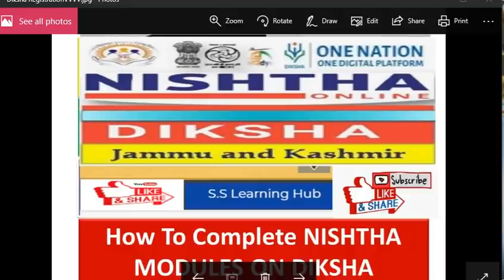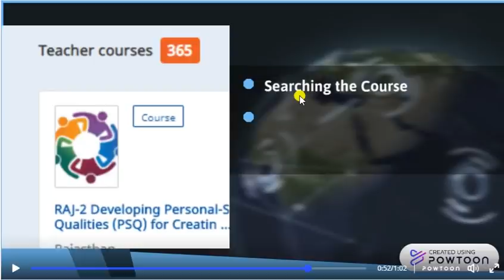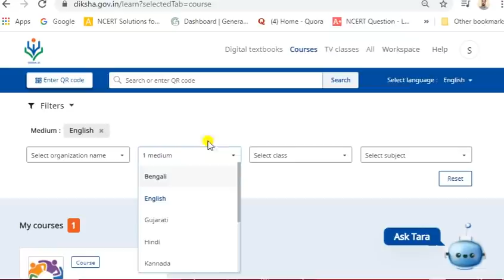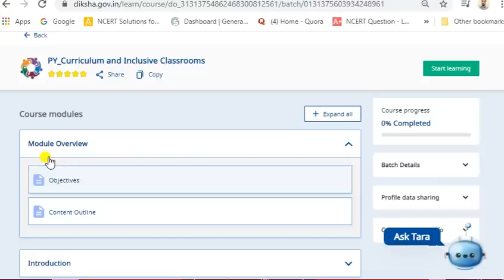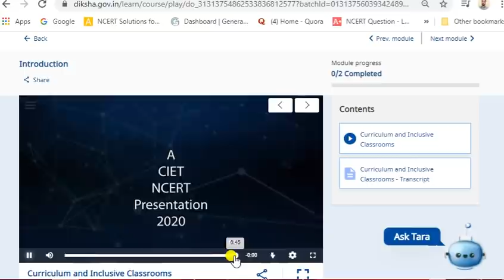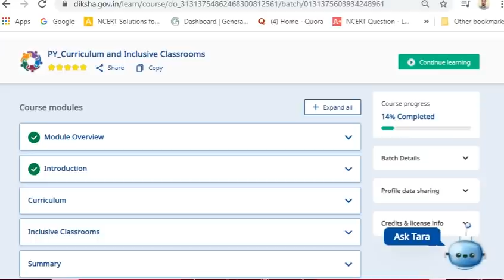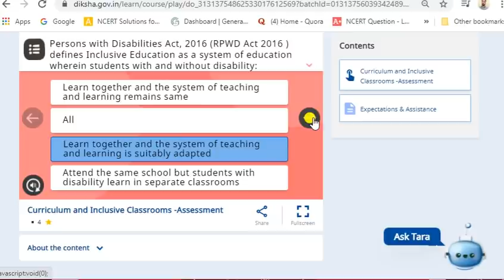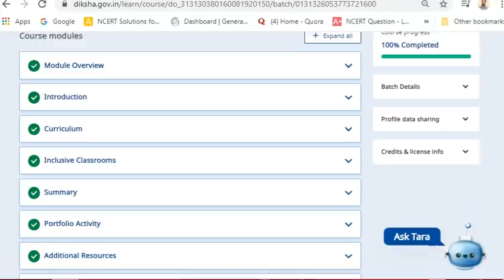HOW TO COMPLETE NISHTHA MODULES ON DIKSHA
By Showkat shan
SCERT UT JK